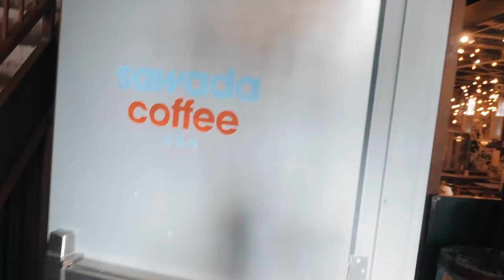You Know You Love Your Girlfriend When... - Chicago Vlog